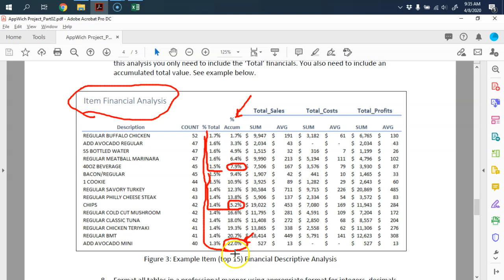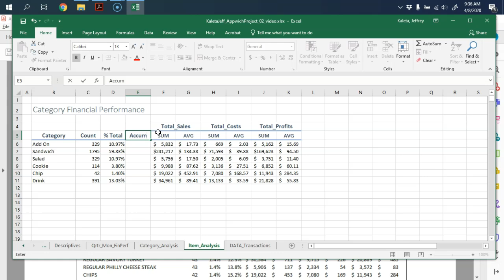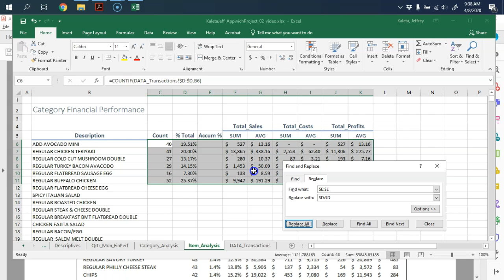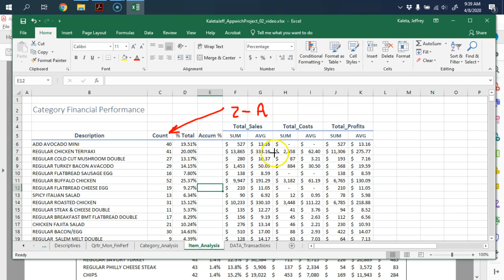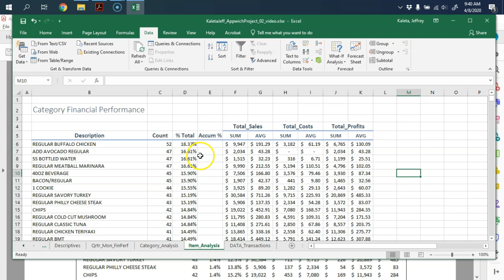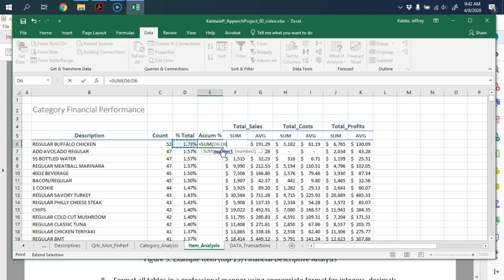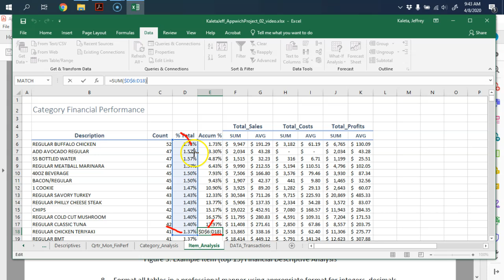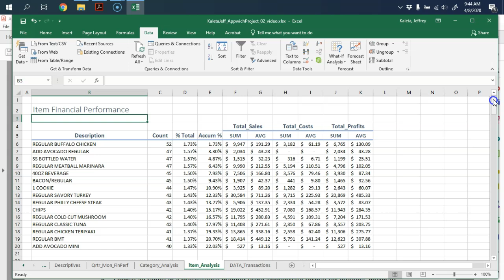11: Data Analytics Project Part 2